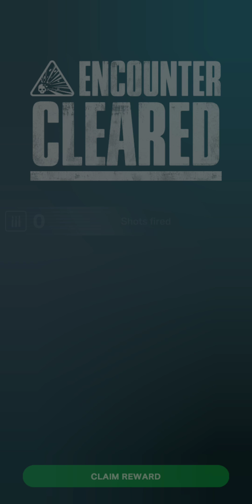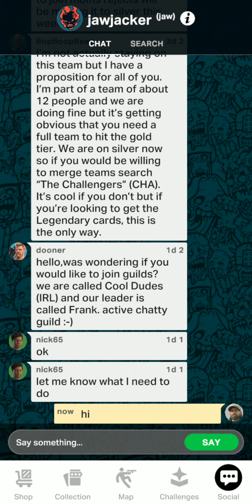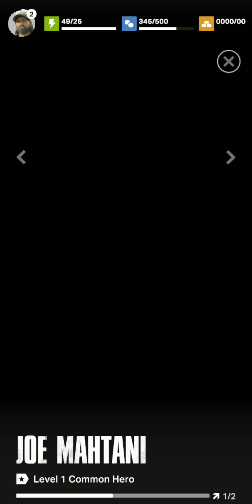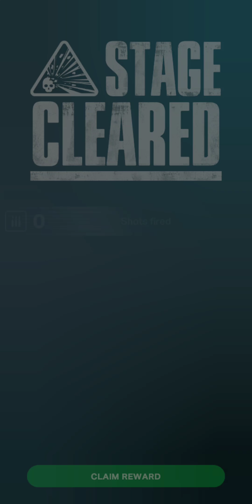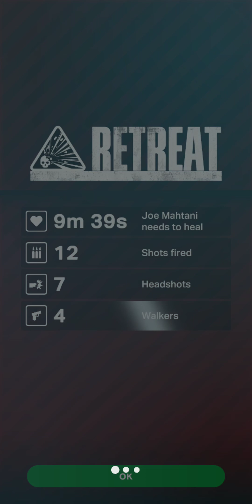The Walking Dead: Our World